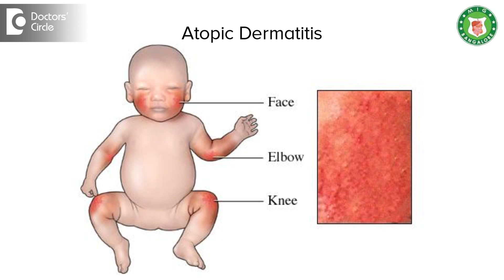Difference between atopic dermatitis and eczema - Dr. Rashmi Ravindra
All dermatitis are eczema or all dermatitis are eczemas. There are stages in it, they are acute, subacute or chronic, like early stage there maybe itching and little oozing maybe there  and in the second stage there maybe crust formation and in the chronic eczema there will be thickened and pigmented skin, lichenified skin. Depending on the type, acute, subacute or chronic, the treatment varies. So, accordingly you may get the treatment form the dermatologist depending on  the stages of the eczema. Acute may turn into chronic. There maybe remissions and exacerbations. Atopic dermatitis, there maybe remissions and exacerbations depending on the season also.